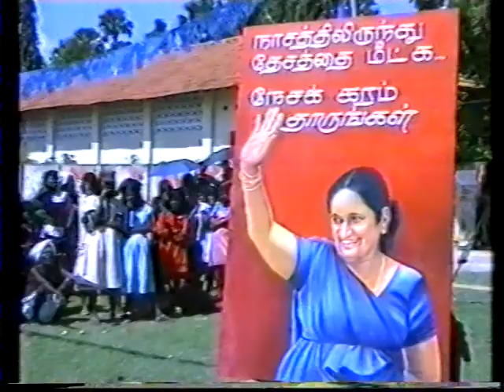Mrs Bandaranaike public meeting in Jaffna during IPKF period. Part3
Mrs Bandaranaike public meeting in Jaffna during IPKF period in 1988 by Sri Lanka Communist Party (Left) Part 3. Chaired by K.A. Subramaniam on1988 December 15 Mrs Bandaranake, IPKF, K A Subramaniam,S. Thevarajah,කේ.ඒ. සුබ්‍රමනියම්,கே.ஏ. சுப்பிரமணியம், K.A. Subramaniam, Sirima,Bandaranaike, New-Democratic Marxist-Leninist Party, NDMLP